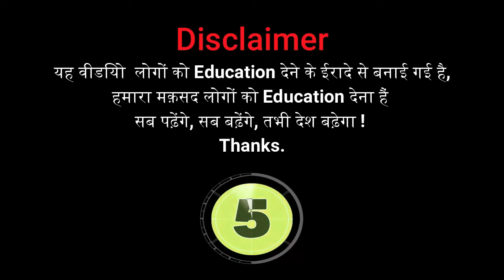Types of Firms & Company | Proprietorships | Partnerships | OPC & LLP |PVT LTD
GST REGISTRATION KAISE APPLY KARE

DOSTO AAJ HUM IS VIDEO ME AAPKO BATAYENGE KI ITR BHARNE SE PEHLE AAPKO PATA HONA CHAHIYE KI ITR KIYA HOTI HAI, ITR KON FILE KARTA HAI BENEFITS OF ITR, TYPES OF ITR, KITNI ITR AAPKE PAAS KAMSE KAM HONI CHAHIYE, BACK DATE KI ITR KE BARE ME, ITR KI FEES, ITR BHARNE ME KITNA TIME LAGTA HAI, ITR LATE FEES KE BARE ME, CALANDER YEAR, FINANCIAL YEAR, ASSESSMENT YEAR, KIYA HOTA HAI NOTICE, ITR MISTAKE, TDS REFUND, DOCUMENTS OF ITR, CHALLAN, OTP KE BARE ME, DSC KE BARE ME, FORGET ID PASSWORD KE BARE ME, ITR UPDATE  BUDGET ETC…..

हमारे Channel पर अपना कीमती समय देने के लिए और हमारी  Video को पूरा देखने के लिए, Like करने के लिए, Share करने के लिए, Channel पर पहली बार आये हैं तो Channel को subscribe करने के लिए, Bell I Con को दबाने के लिए, आपका तह दिल से प्रेम पूर्वक धन्यवाद !